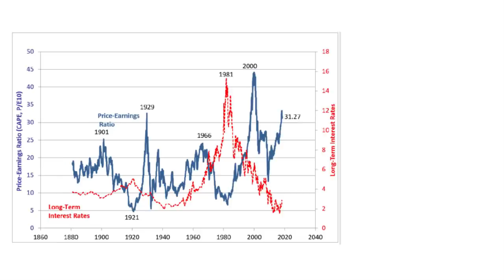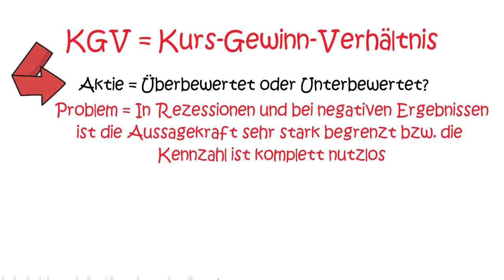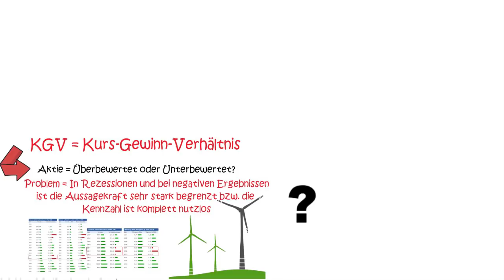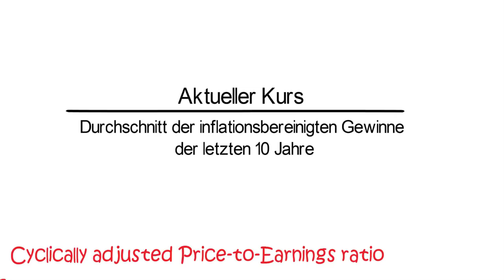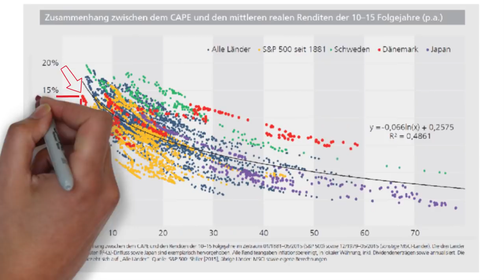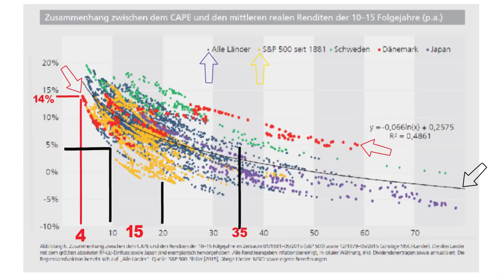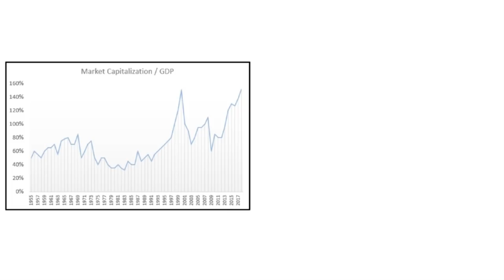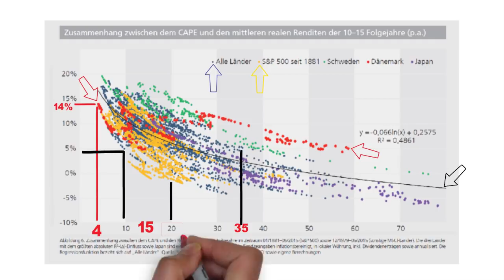Sind Aktien zu teuer? Aktienbewertung und Analyse vom Aktienmarkt – CAPE (Shiller-KGV)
Sind Aktien zu teuer und ist der Aktienmarkt überbewertet? In vorherigen Videos habe ich bereits die Aktienanalyse und Aktienbewertung behandelt. In diesem Video stelle ich dir eine Aktienkennzahl vor, die eine starke Prognosekraft in Bezug auf zukünftige Aktienrenditen hat. Diese Kennzahl ist der Cyclically Adjustud Price to Earnings ratio oder auch kurz CAPE. Diese Kennzahl wird auch oft Shiller-KGV genannt. Dies ist meiner Meinung nach die beste Kennzahl um einzuschätzen, ob der Aktienmarkt überbewertet und unterbewertet ist. Entsprechend ist es auch eines der wichtigsten Kennzahlen im Aktienhandel!  Außerdem kann man mit dieser Kennzahl sehr gut einschätzen ob es eine Aktienblase gibt und wie hoch das Risiko eines Börsencrashes ist. Ich benutze diese Kennzahl sowohl beim passiven Investieren in ETFs als auch beim Aktien kaufen z.B. beim Value-Investing.